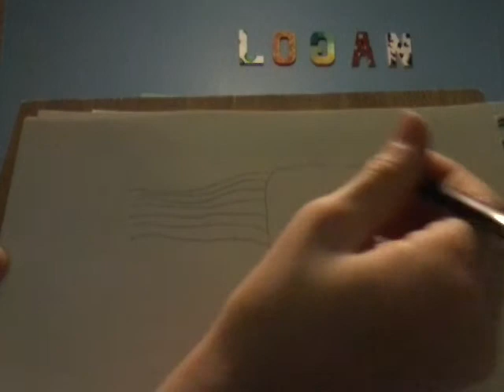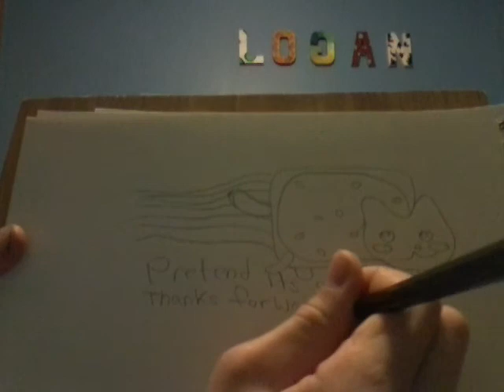Drawing a nyan cat-hope you enjoy